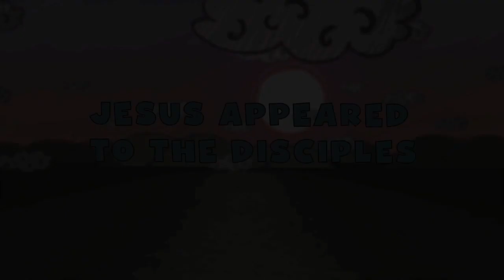[신약3] - 8. 예수님이 제자들에게 나타나셨어요 (눅24장, 요20장)